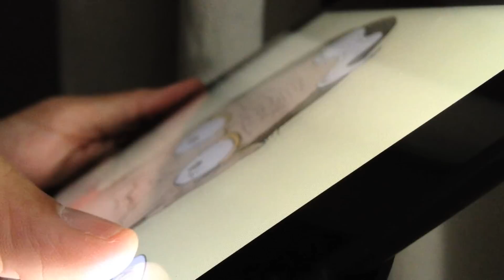Upgrade Soul Preview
UPGRADE SOUL - Get it now on the App Store is a groundbreaking new immersive science fiction graphic novel for iPad, iPhone, and iPod touch written and illustrated by Ezra Claytan Daniels, with an original soundtrack by Alexis Gideon, and developed by Erik Loyer. Features smooth, seamless navigation, glasses-free interactive 3D, native multi-panel layouts without awkward panning and zooming, and a rich, dynamic musical score that responds to every gesture. From Opertoon